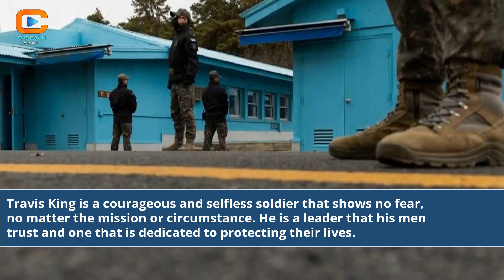Unveiling Soldier Travis King | Who Is He? Secrets Revealed